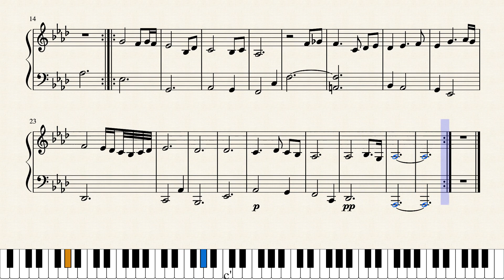Epilogue in Ab by Hanrahan